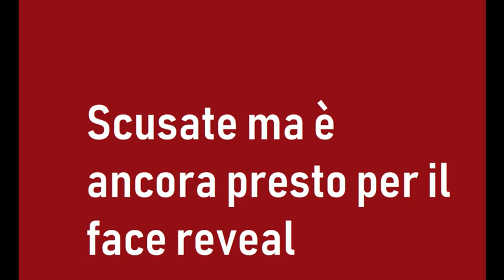CANZONE DELLA CACCA - cover di femaf & samaf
A grande richiesta vi lasciamo questa cover, già disponibile su iTunes.
E niente. Ciao. A 15 likes arriva anche l'inno del corpo sciolto.